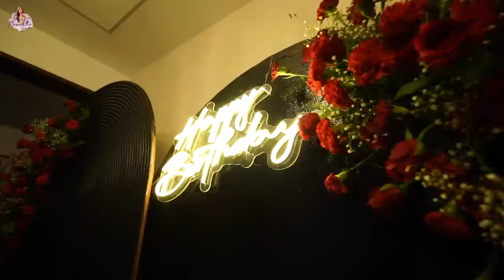Midnight Birthday Celebration 🎉✨ | My Close ones | Namratha Gowda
Join me and my wonderful friends and family as we ring in my birthday at the stroke of midnight. I had invited my close family and friends circle and it was an amazing night to remember for years to come. Also thanks for all the lovely wishes from friends, family and all my fans, Love you all !

Join Epidemic Sounds and let the music speak louder than words!

In Association with DIVO - Digital Partner